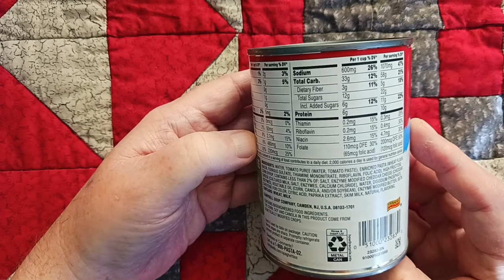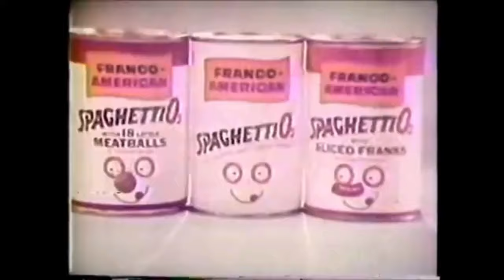SpaghettiOs Taste Test & Review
I remember the old days in the 1960's when eating spaghetti was quite challenging, until, thankfully, science provided a solution.